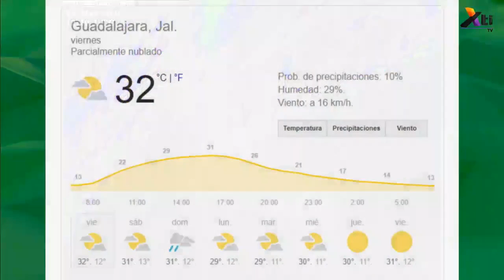Clima 13 de marzo 2020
El reporte del clima para la República Mexicana y ZMG del día de hoy, con el meteorólogo Héctor Magaña, del Instituto Meteorológico de Guadalajara.